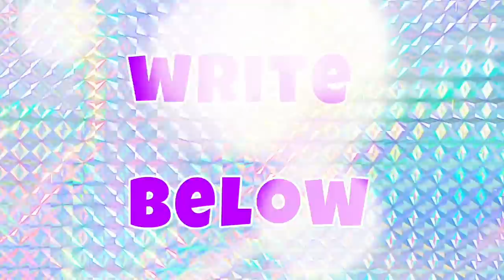LISA OR LENA GAME ✨ What do You Like? | Pop it | FIDGET TOYS | #46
Let's play a game! Choose a team? Lisa or Lena?

Pop it and  FIDGET TOYS